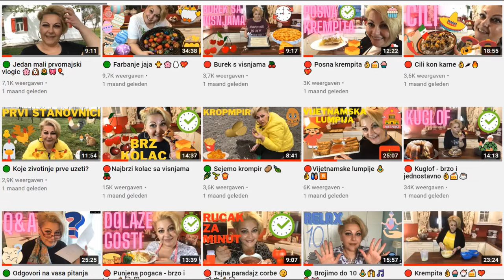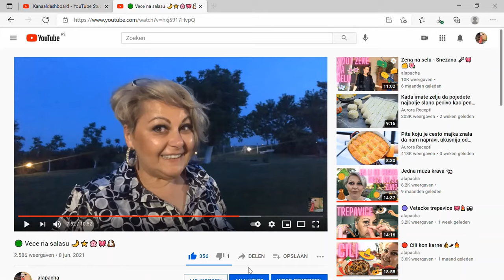🔴 Sta sa belancima? Kokos makroni 👌🏻🥧🍥🥥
Kad vam ostane belanaca.
Potrebno:
4 belanceta
250gr secera
250gr kokosa